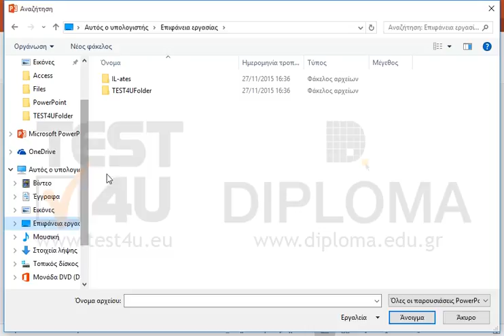Αμέσως μετά την πρώτη διαφάνεια εισάγετε την παρουσίαση 3191 η οποία βρίσκεται στον φάκελο...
Αμέσως μετά την πρώτη διαφάνεια εισάγετε την παρουσίαση 3191 η οποία βρίσκεται στον φάκελο IL-ates\PowerPoint της επιφάνειας εργασίας.

77-422 Microsoft Office Specialist Powerpoint Core 2013 - Ελληνική έκδοση